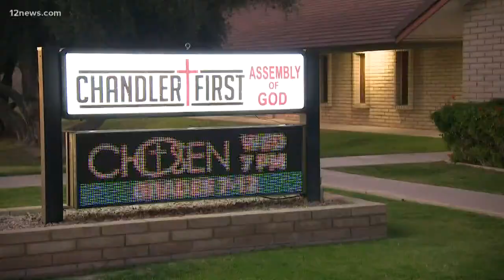Chandler church vandalized with swastika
A swastika was spray painted on a Chandler church overnight.